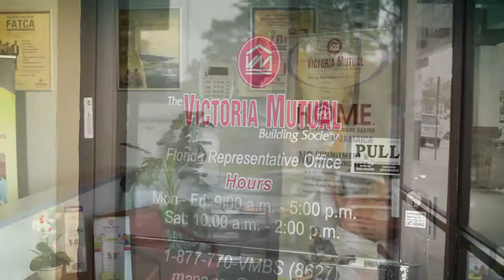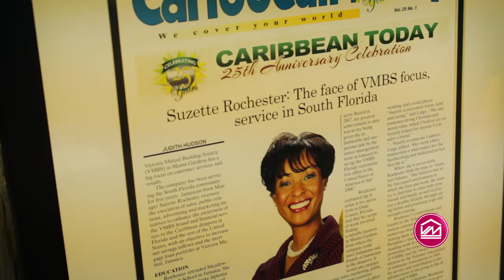VMBS FLORIDA REPRESENTATIVE OFFICE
Meet Suzette Rochester and the team at the Victoria Mutual Building Society (VMBS) Florida Representative Office in Miami, Florida.

Contact them at County Square Shopping Centre, 21461 NW 2nd Avenue, Suite # 21461, Miami, Florida 33169 U.S.A.